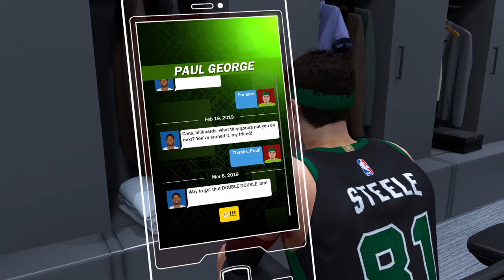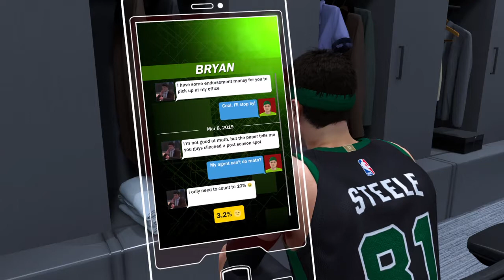NBA 2K18 MyCareer Boston Celtics